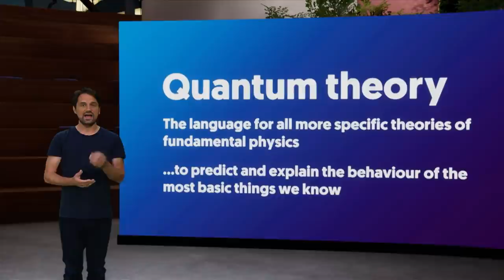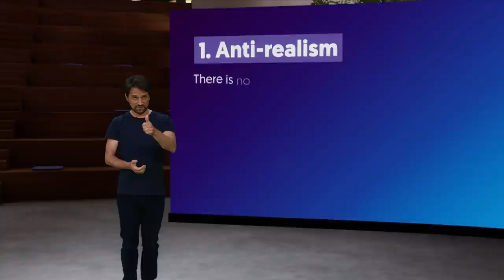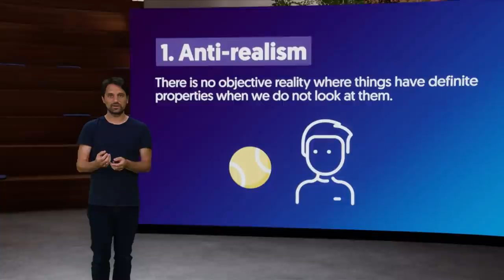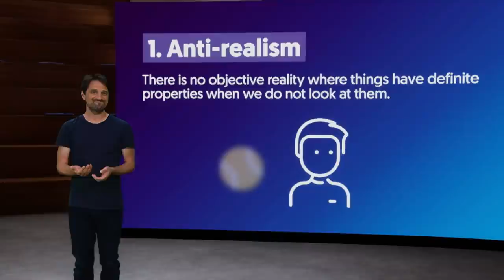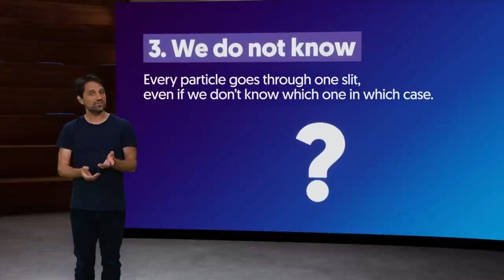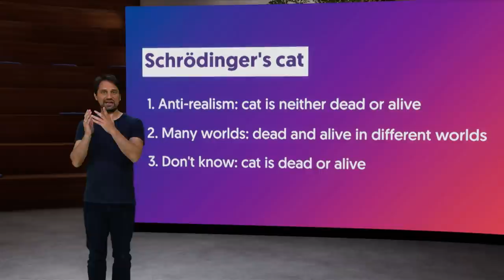Why does nobody understand quantum physics?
Begrijp je niks van quantumtheorie? Geen zorgen, je bent lang niet de enige. Wetenschapsfilosoof Simon Friederich (Rijksuniversiteit Groningen) legt de basis uit, maar vertelt ook waarom eigenlijk niemand quantumtheorie echt begrijpt.

Meld je aan voor onze Engelse nieuwsbrief en ontvang iedere week het nieuwste Engelse college